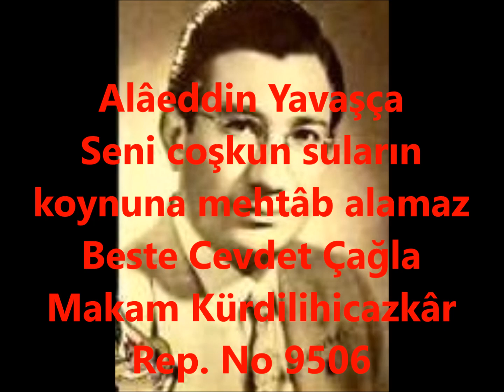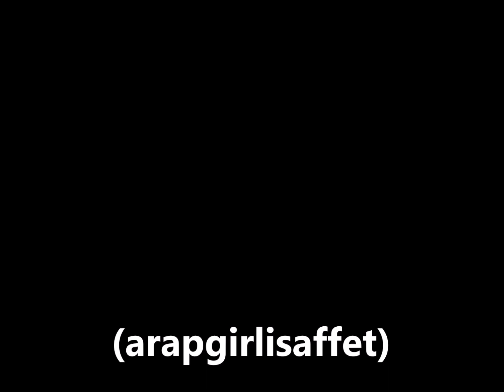Alâeddin Yavaşça Seni coşkun suların koynuna mehtâb alamaz (arapgirlisaffet)